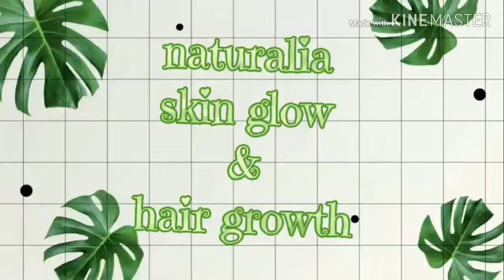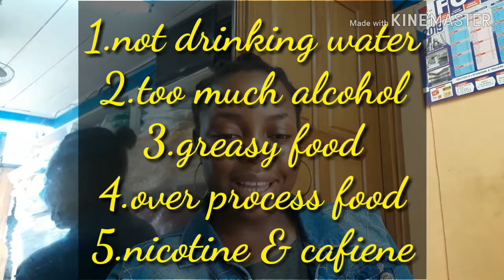I stopped doing this 5things and my skin care journey changed for ever. I was sabotaging my glow!!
Have you tried every facial routine and every skincare product you can lay hands on to no avail???
Nothing seems to work for you???
Your diet is probably sabotaging all your efforts.

This video reveals 5 things you are probably consuming that produces a counter effect to your skincare journey.

If you found this content worthwhile,

NATURALIA SKINCARE

  Skin glow! hair growth!
Be organic,Be natural.

We offer a range of hand made skincare products which are 100% organic.
Natural oils
Organic soaps
Exfoliating scrubs.

No paraben, No perfumes , No alcohol.